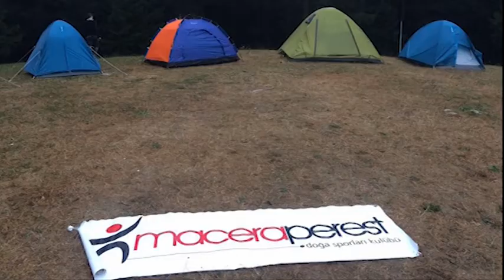Bil Koleji Su Sporları ve Outdoor Etkinlikler 2020